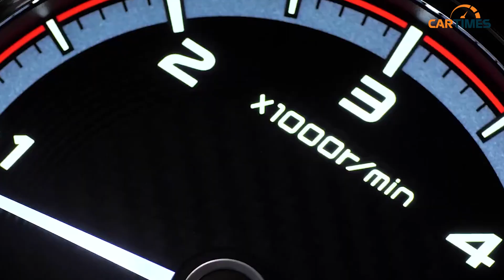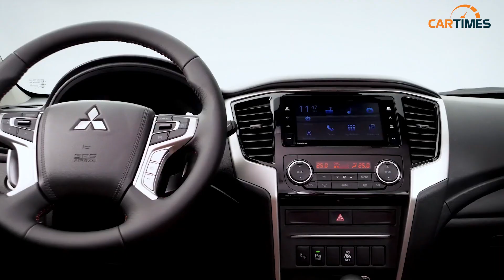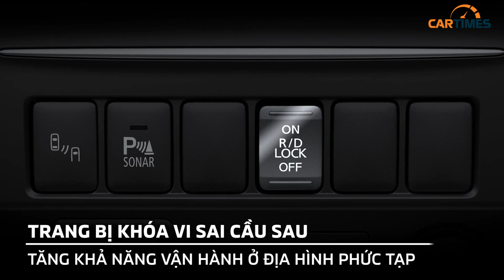Mitsubishi Triton Athlete 2022 ra mắt Việt Nam giá từ 760 triệu: Kẻ thách thức Ford Ranger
Với thiết kế phong cách và cá tính, đi cùng khả năng vận hành bền bỉ, linh hoạt, Mitsubishi Triton Athlete là lựa chọn phù hợp của những khách hàng đang tìm kiếm một mẫu xe bán tải vừa có tính ứng dụng cao trong cuộc sống hàng ngày, vừa phù hợp cho những hành trình khám phá và trải nghiệm đầy cá tính.